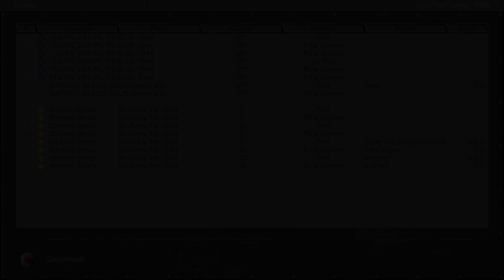Full IL-2 1946 mission: Ki-45s defending Japan from Superfortresses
DF, Fishyyy, Moostic and KillPact engage B-29 Superfortresses in their Ki-45s over Nagoya, Japan, 1945.

Chapters
The highlights have moved to a pinned comment.)
0:00 Takeoff procedures
4:40 Way to target area
13:20 Action
34:55 RTB
43:00 Landings

Frequently Asked Questions
# What game is this?
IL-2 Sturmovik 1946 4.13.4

# Which mods do you use?
Ypack 1.2.3
(Ypack is a modpack and the complete list of mods it contains is way too long to be stated here.)

These mods were enabled in our JSGMEs, when we flew this mission:
Ypack Core_SAS_HD_DLLs_4K_2017
Ypack E3D_Cowls&Propellers_for_YPackV1_2
Ypack E3D_Wheels_for_YPack_V1.2
Ypack FX_Random Belt Start Pos
SAS_Water=4 by Carsmaster

This mod was added manually, when we flew this mission:
Zonk Mod 0.3.1

Ts3: hamsterforce.de

# Which hardware do you use?
i7-10700K @ 3.8 GHz
32 gb ram
RTX 3070
SSD harddrive
Logitech Flight Rudder Pedals
Logitech Extreme 3D
TrackIR5